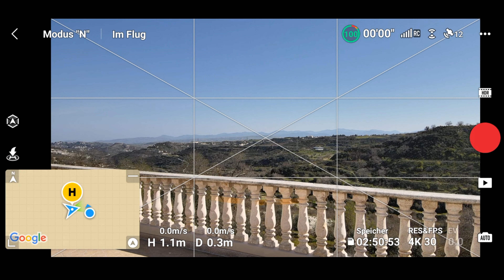DJI MAVIC AIR 2 - Erster Reichweitentest / first range test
Erster Reichweitentest meiner DJI MAVIC AIR 2 entlang der B7 von Tsada nach Stroumpi. Wenig Wind und viel Sonne boten gute Bedingungen, um vorsichtig anzugehen, wie weit die Verbindung stabil sein würde und welche Distanz mit einem vollen Akku möglich sein könnte. Bei 4163 Meter und 72% Akku drehte ich vorsichtshalber um. Es gab keine Verbindungsabbrüche und die Landung erfolgte mit immer noch 42% Restakku. 6 Km sollten demzufolge machbar sein!
First range test with my DJI MAVIC AIR 2 following the B7 from Tsada to Stroumpi. Little wind on a sunny day provided ideal conditions to carefully check out how far the connection would be stable and what distance a fully charged battery could allow. At 2.59 miles (13.700 feet) and 72% remaining battery I turned the drone around to be on the safe side. There had been no loss of connection and the drone landed with 42% battery remaining. Therefore 20.000 feet should be possible!